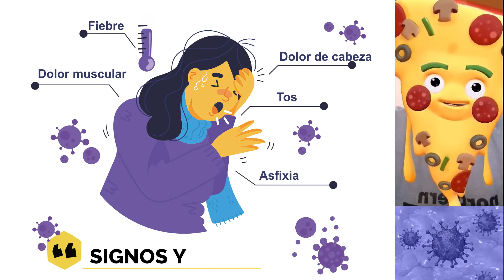¿Cómo se trata el covid 19 en el Perú? l Medicamentos aprobados por el MINSA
Holaaa chicos el día de hoy la pizza informa 🍕.
Hoy les traemos lo último con respecto a las consideraciones y plan de tratamiento para el covid-19 según el MINSA planteado en las resoluciones ministeriales N° 270 y N° 375
Resolución Ministerial N° 270

Cualquier recomendación para un próximo tema pueden dejarlo en la caja de comentarios juju 🍕🍕🍕🍕🍕🍕